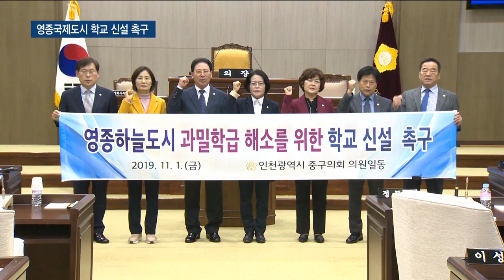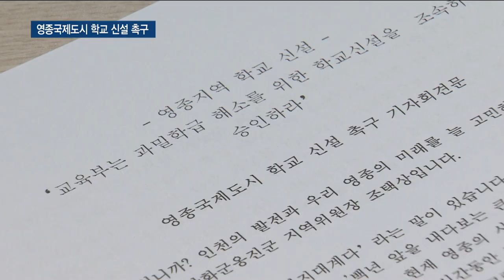영종국제도시 학교 신설 촉구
박인애 앵커)
지난 9월 교육부 심사에서 영종지역 2개 학교 신설 계획안이 보류됐는데요. 지속적인 인구 유입으로 교육환경이 열악해지는 것에 대해 지역 정치권이 학교 신설을 촉구하고 나섰습니다. 배상민 기잡니다.

리포트)
지난 9월 교육부 중앙심사투자에서 인천 서구 검단 5초와 가정 루원중 2개교 신설이 승인됐습니다.

하지만 중구 영종하늘1중과 하늘5고는 재검토 통보됐습니다.

분양공고 여부와 착공된 공동주택 입주 물량이 현재 교육부의 승인 요건을 충족하지 못했기 때문입니다.

그러자 영종 주민은 물론 지역 정치권도 강하게 반발하고 있습니다.

이 달 초 중구의회에서 영종국제도시 학교 신설 촉구 결의문을 채택한데 이어 이번엔 민주당 지역위원회가 나섰습니다.

아파트 분양공고 후 학교신설을 추진하라는 이유로 부결한 것은 지역의 통학 여건이나 인근 학교 학생 배치 여력 등을 고려하지 않은 조치라고 비판했습니다.

-싱크 : 조택상/더불어민주당 중구동구강화옹진 당협위원장-"신설학교 개교 시기가 늦어지면 대중교통과 통학로 정비, 학생안전을 위한 시설 설치 등도 순차적으로 지연되고 그 피해는 고스란히 우리 아이들과 학부모님들의 불안과 고통으로 이어집니다."

1만여 가구가 입주하게 되는 2022년 영종 하늘도시의 학급당 학생 수가 중학교 43명, 고등학교 44명으로 추산됩니다.

학교 신설에 통상 3년이 걸리는 점을 고려하면 지금 승인되더라도 당분간 콩나물 교실의 열악한 교육 환경이 불가피한 상황.

교육청은 다음 달 교육부 중앙투자심사에 영종하늘1중만 재심사를 우선 의뢰할 예정입니다.

하늘 5고는 내년에 영종 국제고의 자사고 평가 뒤 일반고 전환 여부가 결정되면 재논의할 계획입니다.